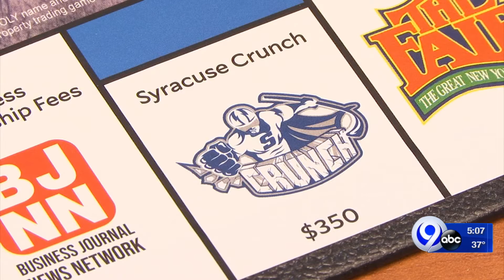Special edition of Syracuse Monopoly goes on sale